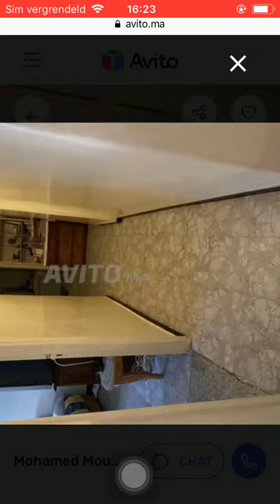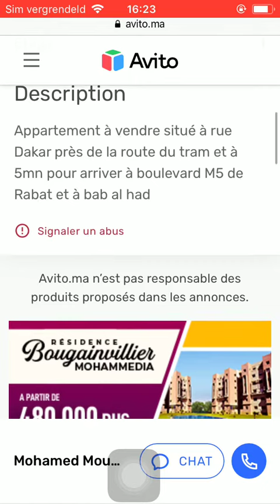House for sale Rabat #286, Huis te koop Rabat, Maison à vendre